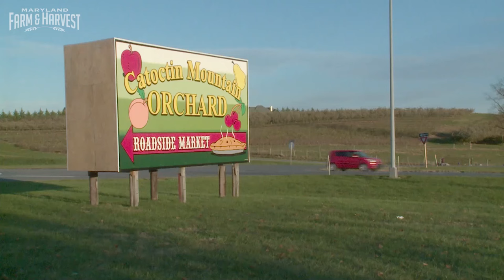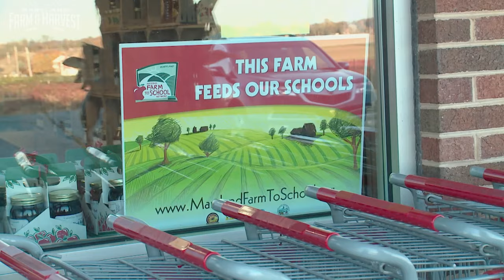Visiting an Apple Orchard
For the local buy Al visits the Catoctin Mountain Orchard. Owner Bob Black takes Al on a tour of his 100-acre farm and together they pick apples. Bob explains that they like to sell "noisy apples" – ones that deliver a loud crunch (and have great flavor!).

Episode 1005